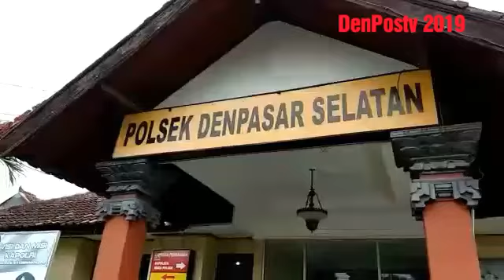DenPostv: TERSANGKA PENGGELAP MOBIL, I WAYAN EKA ANTARA,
DenPostv: Kapolresta Denpasar Kombes Ruddi Setiawan membeberkan kasus penggelapan puluhan mobil oleh tersangka I Wayan Eka Antara (36), asal Selemadeg Barat, Tabanan, (23 Januari 2019)